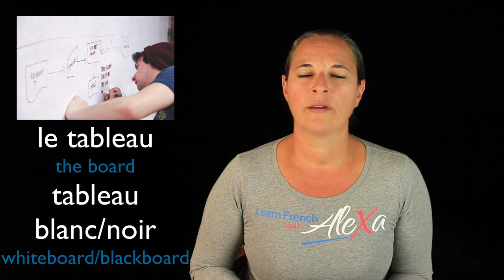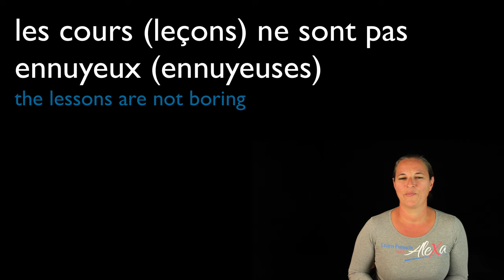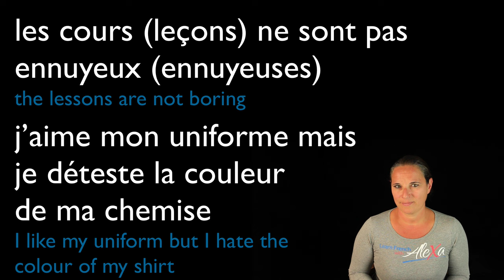School Words in French Part 1 (basic French vocabulary from Learn French With Alexa)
teaches you some basic French vocabulary: SCHOOL WORDS in French (part 1).

Bisou Bisou 💋

0:00 - 0:11 Intro
0:12 - 2:30 School vocabulary in French
2:31 - 3:28 Recap
3:29 - 5:26 School vocabulary in context
5:27 - 6:06 Outro